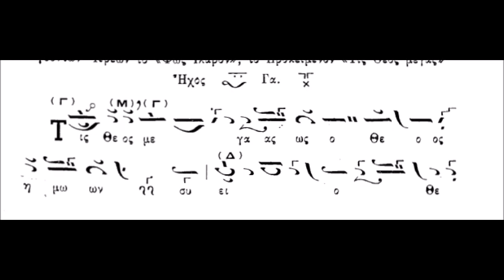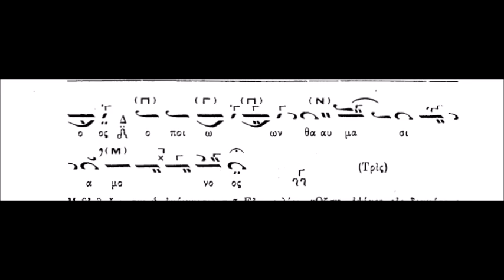Μέγα Προκείμενον Τις Θεός μέγας (ΚΑΡΑΜΑΝΗ)